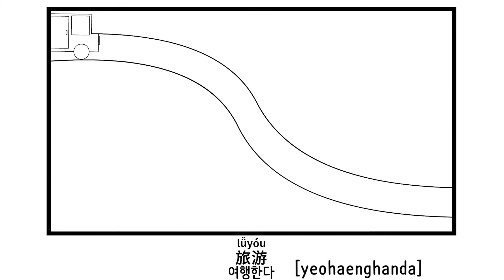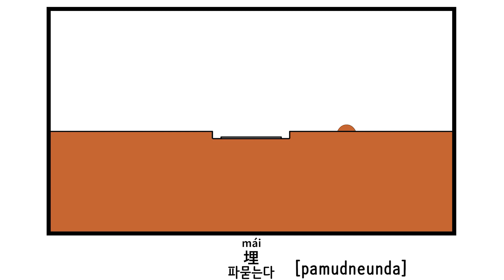💦中级 : 动词 2 (韩语2回) - 동사2 - Verb 2 - 動詞 2 - Verba 2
对于那些已经掌握了第一步绘制顺序的人来说，这是第二步。
不用中文也可以快速地用韩语2号学习。

한국어 음성 2번
韩语语音 2回
Korean twice once

1단계로 순서를 다 익히신 분들을 위한 2단계입니다
중국어 없이 한국어 2번으로 빠르게 공부하실 수 있습니다

데이드림사운드 DayDreamSound

배경
나무

글꼴
네이버 나눔바른펜